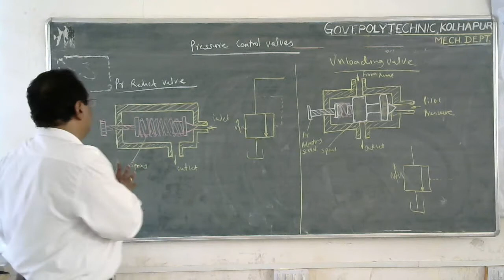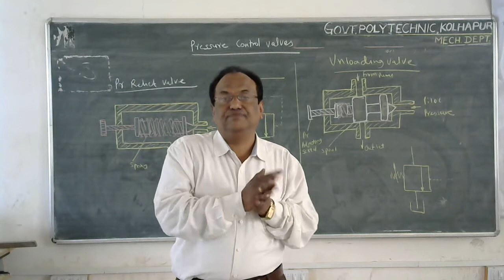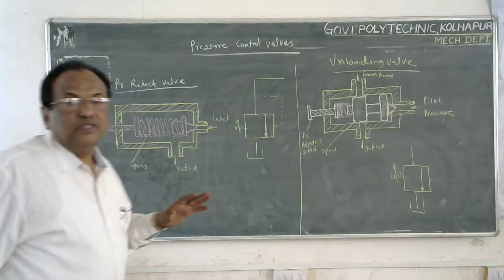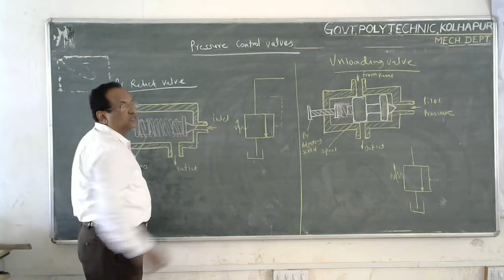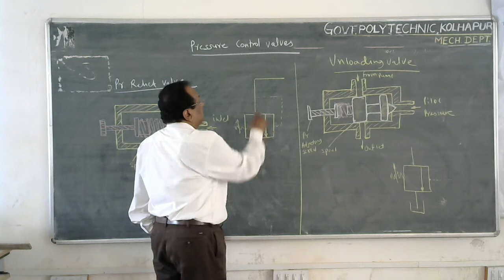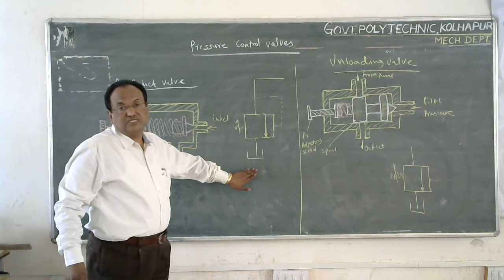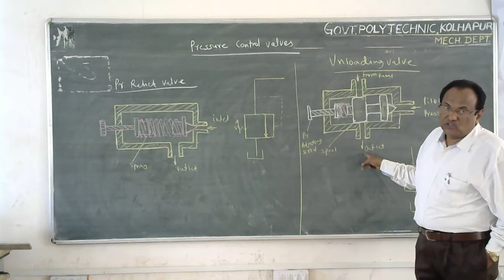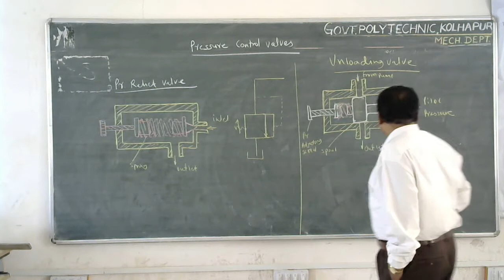pressure control valves L1